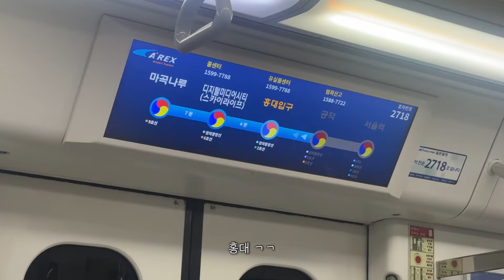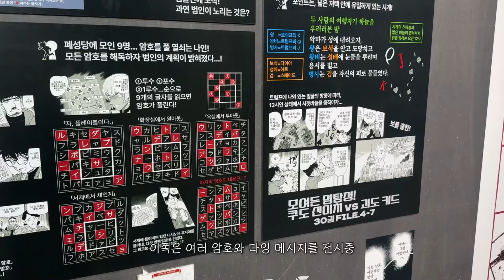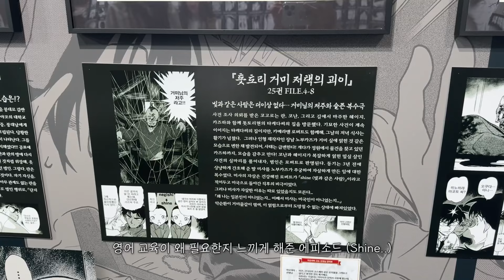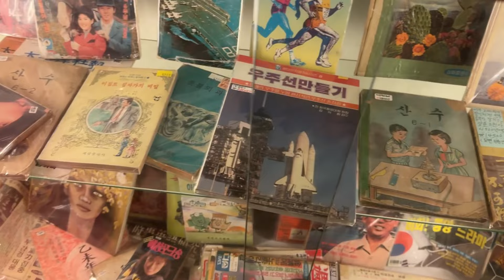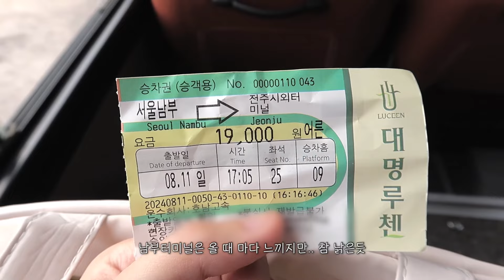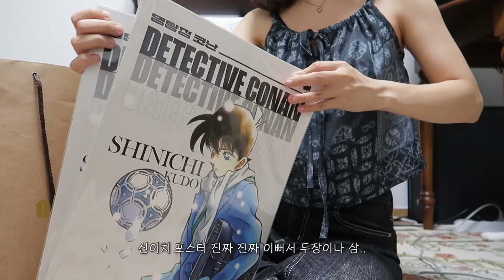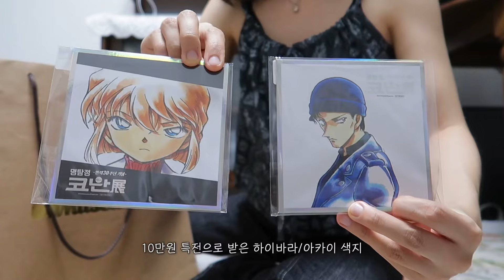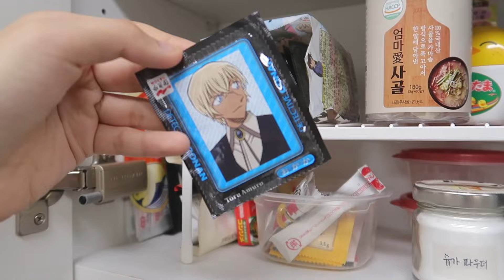Sub) 드디어 다녀온 코난전 | 직장인에게 도시락이란… (홍대 AK플라자, 고미푸딩, 뽈랄라백화점)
- I'm using a translator to add subtitles -

▶Camera | Canon g7x mark2, iPhone 15 pro 256G
▶Edit | Vllo

▶Search
홍대 AK몰 | 고미푸딩 | 코난전 | 코난 30주년 전시 | 직장인 브이로그 | 모델링팩 | 직장인 도시락 | korean vlog